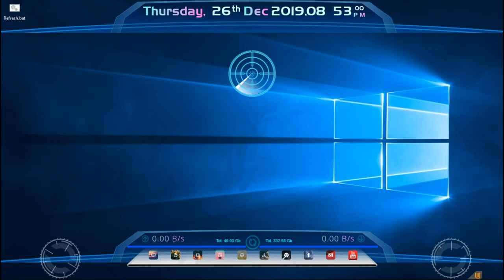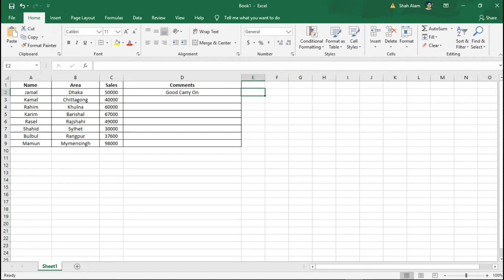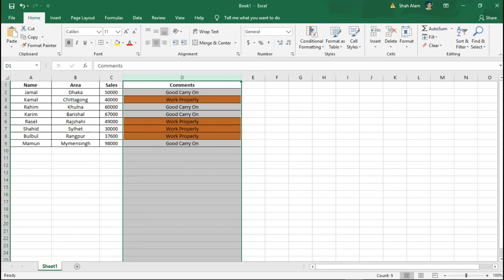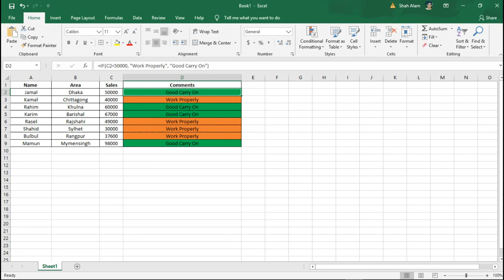If Function in Ms Excel || How to use If Function in Excel Bangla Tutorial (Very Easy)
Photo by Moose Photos from Pexels

▶️ Home Loan in Bangladesh | কোন ব্যাংকে সুদের হার কত এবং কিভাবে পাবেন

▶️ Bank Loan Bangladesh কোন ব্যাংকে সুদের হার কত এবং কিভাবে পাবেন

▶️ ১০০% লোনে নতুন গাড়ি কিনুন এবং কোন ব্যাংকে সুদের হার কত

আপনাদের ভালো লাগাই আমাদের প্রেরণা। Tech Tuber Pro এর সঙ্গে থাকার জন্য আপনাকে অসংখ্য ধন্যবাদ.

🌀ভিডিওটির উপর কারো আপত্তির দৃশ্য থাকলে দয়া করে Email/Facebook এ যোগাযোগ করুন ভিডিওটি ২৪ ঘন্টার মধ্যে অপসারণ করা হবে।

💠This video is just about publishing Technology information.

💠This not about to Hurt anyone or Any organization.

💠ভিডিওটি ভালো লাগলে লাইক, শেয়ার এবং কমেন্ট করুন। সবার আগে সব ধরণের টেকনোলজি সম্পর্কিত নিউজ ফুল এইচডিতে পেতে সাব্স্ক্রাইব করে আমাদের সাথেই থাকুন।

technology,
tech tuber pro,
bangla tutorial,
tech bangla,
how to,
tech tuber,
ms office